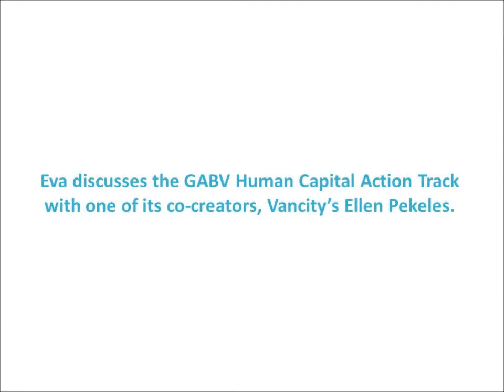GABV Fellowship Programme (part 2)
Go to Settings, and select Subtitles/CC to view captions in English,  and Spanish.

The Global Alliance for Banking on Values' inaugural Fellowship Programme aims to develop a new generation of values-based bankers capable of driving the movement forward. The first fellow to participate in the programme is from GLS Bank, Germany, and will be visiting two Canadian Credit Unions -- Vancity and Assiniboine. Find out what happened in the second part of her video diary.